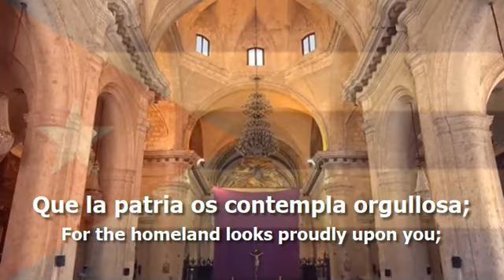National Anthem of Cuba - "La Bayamesa"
The national anthem of Cuba (La Bayamesa/The Bayamo Song) with lyrics in Spanish and English (ES/EN)

- Lyrics in Spanish:
¡Al combate, corred, Bayameses!,
Que la patria os contempla orgullosa;
No temáis una muerte gloriosa,
Que morir por la patria es vivir.
En cadenas vivir es vivir
En afrenta y oprobio sumidos,
Del clarín escuchad el sonido;
¡A las armas, valientes, corred!

- English Translation:
To arms, quickly, ye Bayamesans!
As the homeland looks proudly to you;
do not fear a glorious death,
For to die for the homeland is to live
To live in shackles is to live
Mired in shame and disgrace,
Now hear the sound of the bugle;
Quickly, ye brave, to arms!

Used Videos:
- Military parade in Havana celebrates Cuban revolution
- La Habana - CUBA - Timelapse
- 2 weeks in CUBA - Exploring with a drone :bee:
- Havana, Cuba in 4K (Ultra HD)
- Flag of Cuba Waving [FREE TO USE]

"¡Patria o Muerte, Venceremos!" - "Homeland or Death, we shall overcome!"